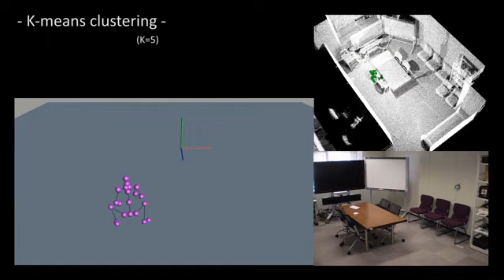3d map mov